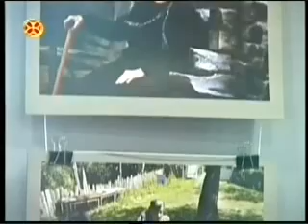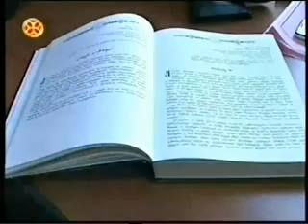,,მთიანი აჭარის ეთნოგრაფიულ-ფოლკლორული მემკვიდრეობა"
7 მაისს, საქართველოს ფოლკლორის სახელმწიფო ცენტრის, ტრადიციული მრავალხმიანობის საერთაშორისო სცენტრისა და ბათუმის შოთა რუსთაველის სახელობის სახელმწიფო უნივერსიტეტის ნიკო ბერძენიშვილის ინსტიტუტის ორგანიზებით, ეგიდით - ,,აჭარის ტრადიციული კულტურის დღე" - საქართველოს ფოლკლორის სახელმწიფო ცენტრის საკონფერენციო დარბაზში გაიმართა სემინარი: ,,მთიანი აჭარის ეთნოგრაფიულ-ფოლკლორული მემკვიდრეობა"